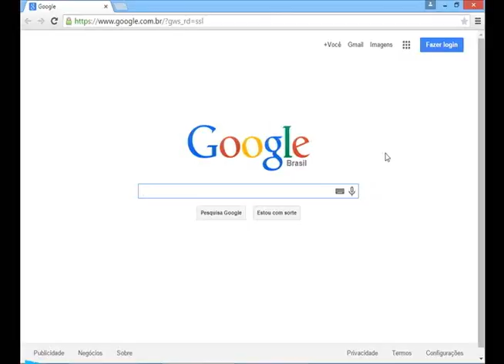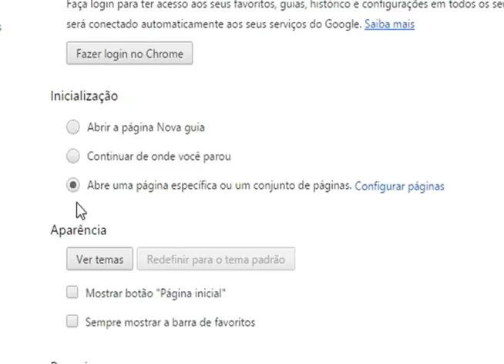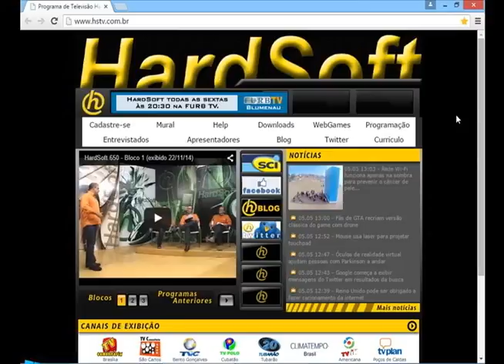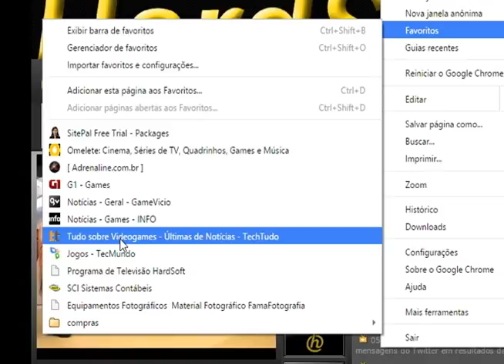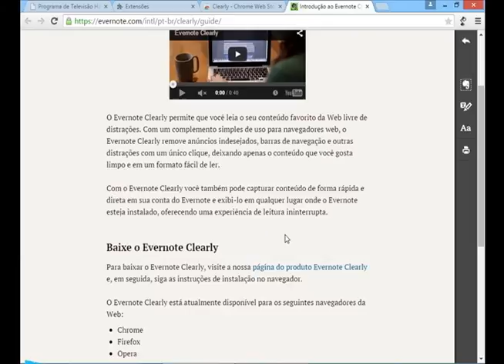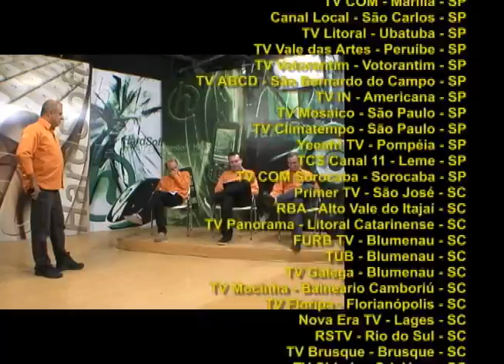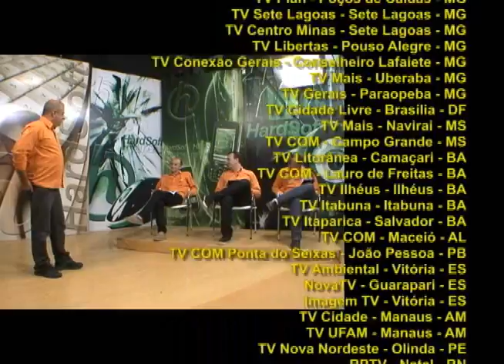HardSoft 674 - Bloco 3 (exibido 25/07/15)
Matéria sobre configurações no navegador de internet que podem facilitar o seu dia a dia.